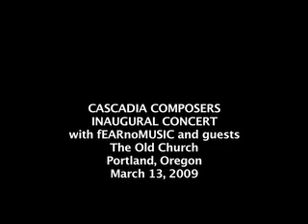Gary Noland: "Waltz Fantasy" Op. 87, Inés Voglar (violin), Jeff Payne (piano)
This work was recently censored on Facebook without any explanation being given to its composer.

The "Waltz Fantasy" Op. 87 (2007) by Gary Noland was premiered by violinist Inés Voglar and pianist Jeff Payne on the Cascadia Composers inaugural concert in March, 2009 at the Old Church in Portland, Oregon.